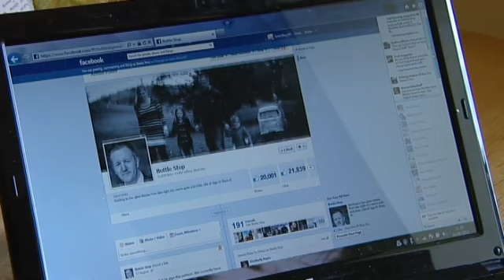Widow of bottle stab victim begins campaign (Bottlestop - Philip Sherriff)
The widow of a man who died after being stabbed in the neck with a glass bottle has started a campaign to ban them from nightclubs and pubs.

Father of two Philip Sherriff was injured in April at a south London nightclub during a corporate event which featured the pop star Jessie J.

He died in hospital four days later.

Emma Walden reports.